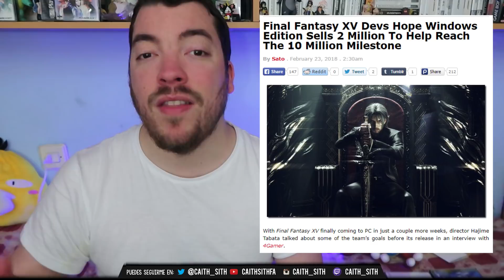FINAL FANTASY XV R.E. | ¿Pro$titución de la $aga o marketing ingenioso? Hablemos...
Hoy mismo se ha anunciado un pack de skins disponibles con Final Fantasy XV Royal Edition y Los Sims y me ha apetecido hacer balance, para ver qué diablos está pasando con el juego.